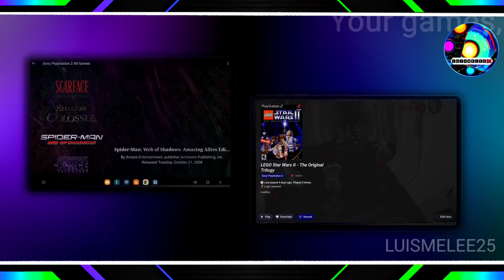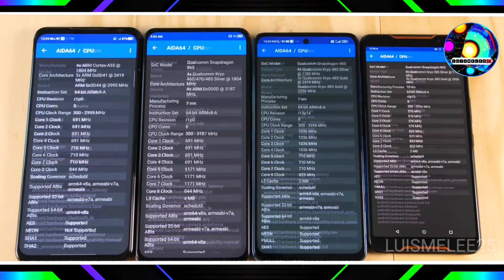AetherSX2 emulador de PS2 en Android, se ve obligado a detener su desarrollo tras recibir amenazas"